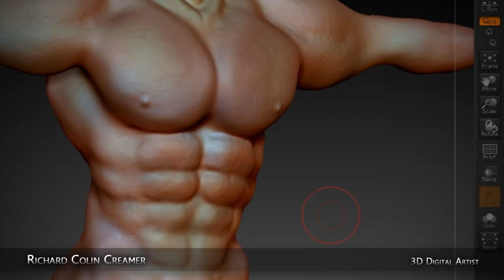3D Demo Reel 2012 - Colin Creamer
This is my 2012 Animation Demo Reel. I have graduated from my 3 year animation program. I would love to come work in an animation related field.

Revision 01